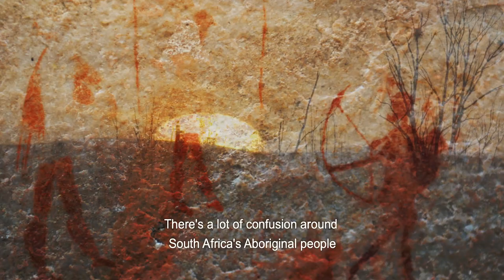THE KHOEKHOE SAGA Promo - Episode 1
KHOEKHOE ORIGIN  AND THE ARRIVAL OF COLONISTS.

 We tell the story of the migration of Khoekhoe herders from Botswana south until they reached the tip of Africa. Through presenters, Rehane Abrahams and Jolene Martin, we look at the dispersement route through interviews with historians and anthropologists such as Prof Andrew Smith and Prof Michael De Jongh. Archaeologists give us proof of the presence of Khoekhoe herders in the Cape, and a migration from Botswana that started 2000 year ago.

We revisit the arrival of Jan van Riebeeck, his interpreters, Krotoa, Autshumato and Doman. The first and second Khoekhoe - Dutch war.  The first colonists. Treaties and the demise of Khoekhoe tribal life, land and resources.

Interviews with Prof Nigel Penn, Ron Martin, Prof Jatti Bredekamp, Dr Danny Titus and anthropologist Prof Michael De Jongh